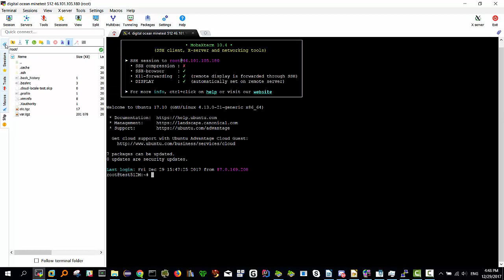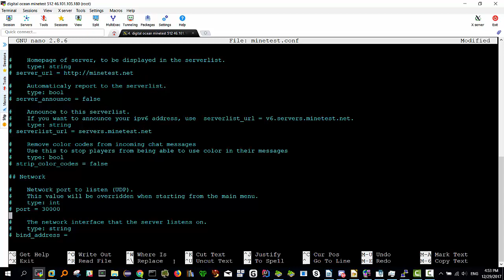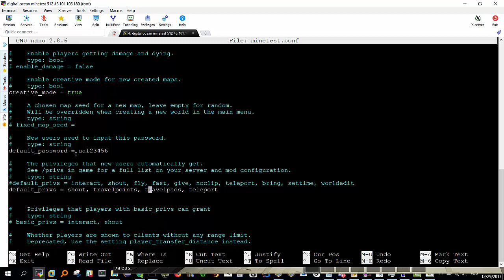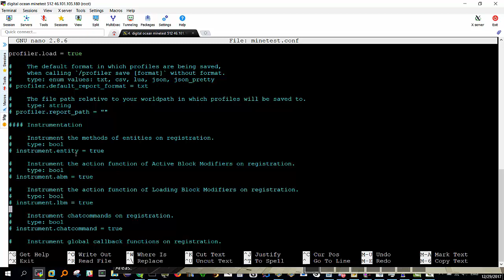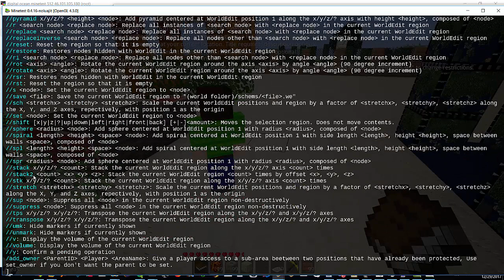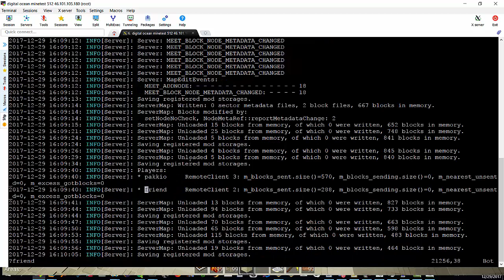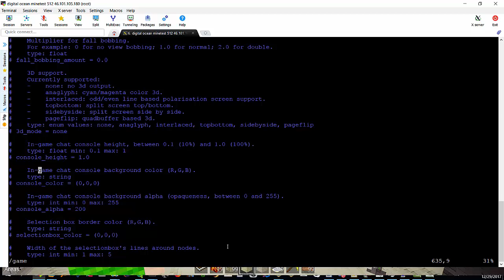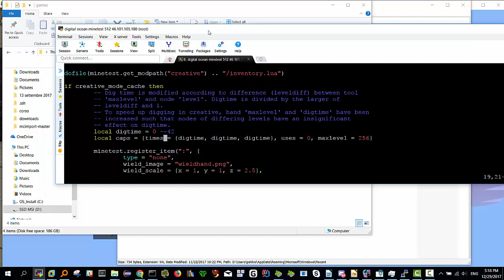MINETEST : configurazione server e mods